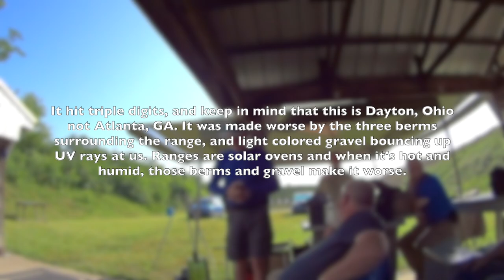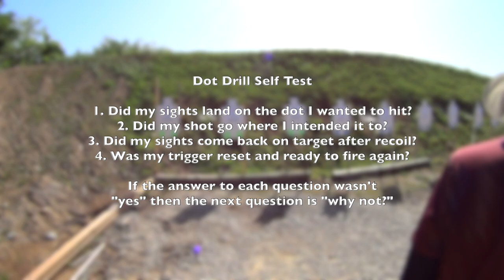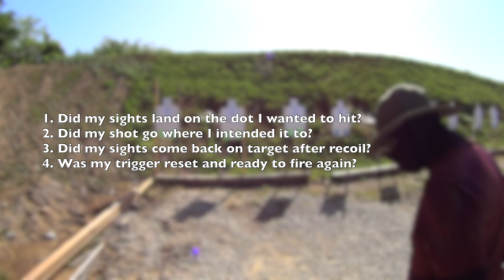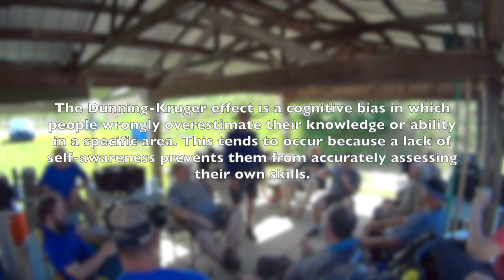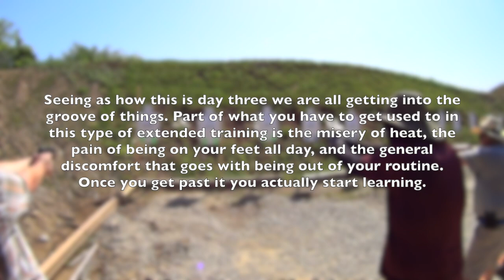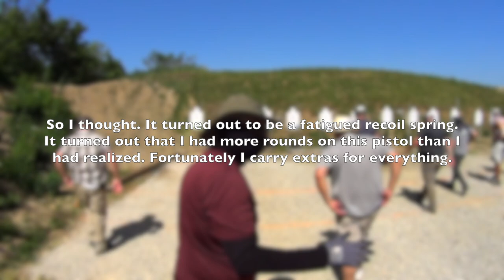Handgun Combatives: Legacy Class / Day 3 of 5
This video is as faithful a recording and reproduction of Dave Spaulding's final class on the east coast. Dave is closing out Handgun Combatives and wanted to send it off with one final hoorah in the form of a 5 day class that rolls all of the disciplines taught in his Handgun Combatives program into one epic class.

Having attended several of Dave's classes in the past I was in a particularly good place to be able to gauge this class against the others. It was everything I hoped it would be and more. I hope you find these videos informative and encouraging as you seek to hone your skills as a participant in your own rescue.

Lights Used:
INFORCE WML
INFORCE APL
INFORCE WILD2
INFORCE TFX

Holsters:
Minuteman Defense: Gat Caddy
T.REX Arms: Sidecar
Bravo Concealment: Torsion